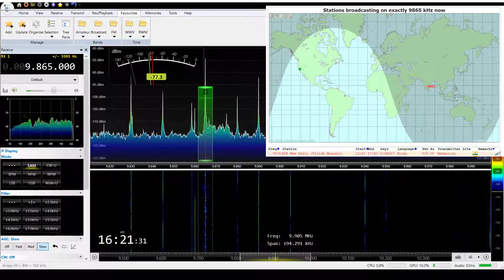9865kHz Air New Delhi Hindi India, 11/23/19, Airspy HF+, SDR Console V3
Listening to Radio New Delhi from India on 9865kHz.

Airspy HF+ with a W6LVP Mag Loop Antenna, using SDR Console V3.